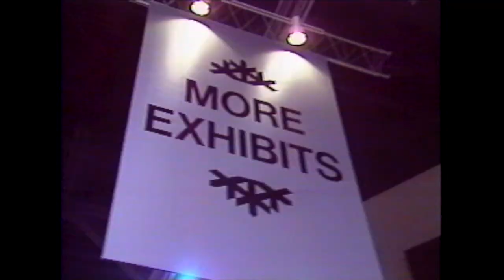NAMM Highlights from 1991, Metalhead Video Magazine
Highlights from NAMM in 1991 with Jeannie Alexander, featuring brief appearance by Eddie Van Halen.